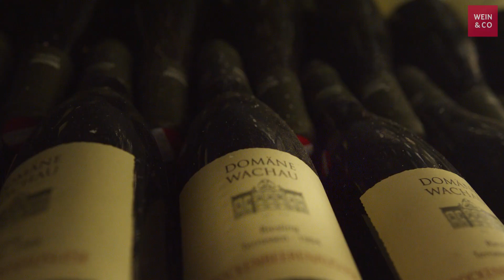WEIN & CO zu Gast bei: Domäne Wachau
Seit fünfzehn Jahren lenken Weingutsleiter Roman Horvath und Kellermeister Heinz Frischengruber nun schon die Geschicke der Domäne Wachau. Inzwischen wurde das Qualitätsniveau stark angehoben, das „Nachhaltig-Austria“-Zertifikat erlangt sowie eine neue Weinserie namens „Backstage“ ins Leben gerufen, welche die Möglichkeiten des außerordentlich vielfältigen Weinbaugebiets neu erkunden soll.